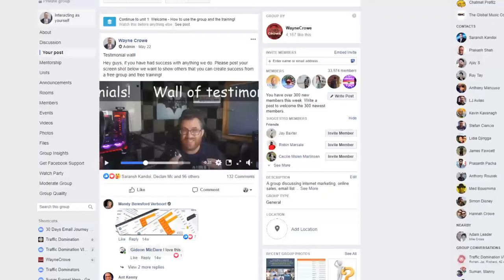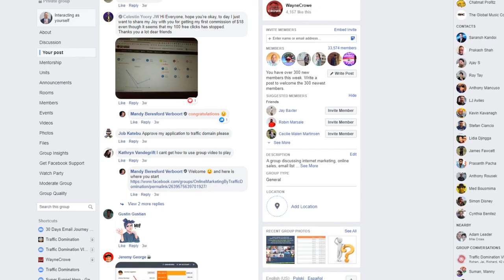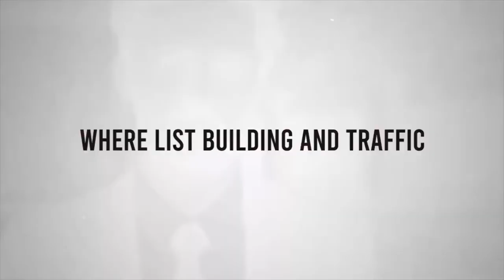One Lead Pixel System-Invitation To Join For Free To This No Selling Commission Generating System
OLSP (One Lead Pixel System) is a briilliant new membership site and system that will allow you to get free training for affiliate and internet marketing and the ability to have your affiliate links for more than 25 different digital products pixeled to your visitors browsers for 365 days, giving you the opportunity to easily generate commissions . In addition to that, all products can be pixeled through 1 link which is a facebook group link. When somebody joins for free through your link, he/she gets access to daily training and products presentation, webinars etc and if  Wayne Crowe who is a  very successful marketer and solo ads vendor does all the selling for you because he is creating the training content, hosts the webinars, does the follow up email marketing etc.. This system is unique and one of the easiest ways to make money even if you are a complete beginner. The hundrends of different testimonials from members that post their commissions and never made a dime online, is a proof about the efficiency of this opportunity.
Become a member and grab your free spot. This could be paid membership sold for more than $47 but you get it for free!

OLSP
ONELEADPIXELSYSTEM